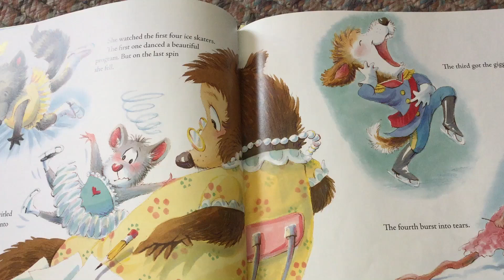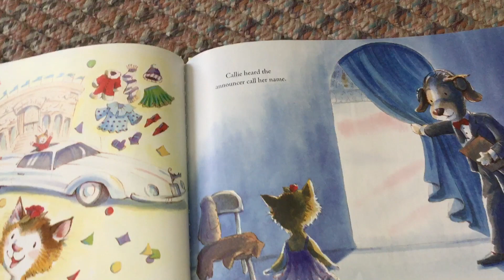Callie Cat, Ice Skater (part 3)